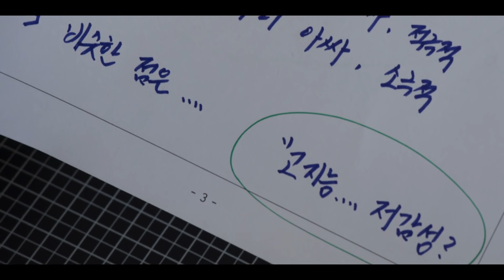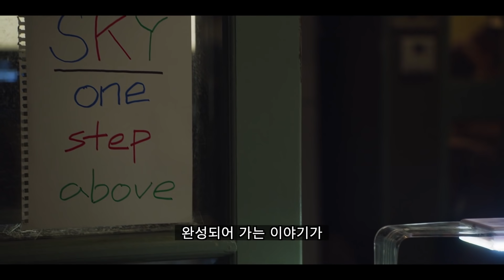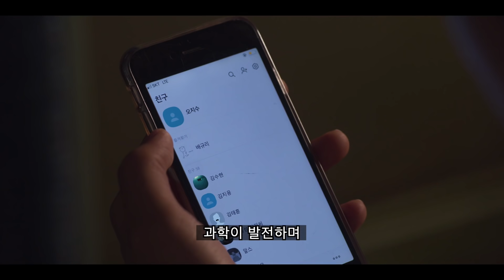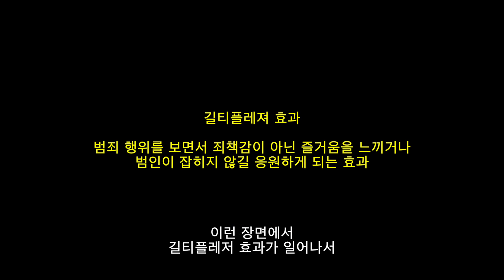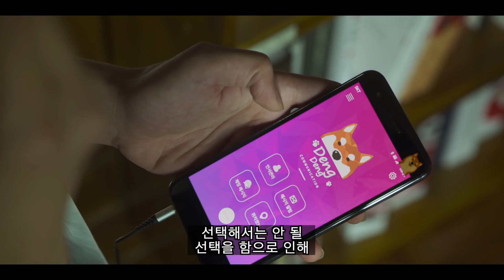(스포)인간수업 속 여러 가지 상징의 의미 (만화경,소라게,장수풍뎅이등 메타포의 의미)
넷플릭스 오리지널 인간수업 리뷰입니다